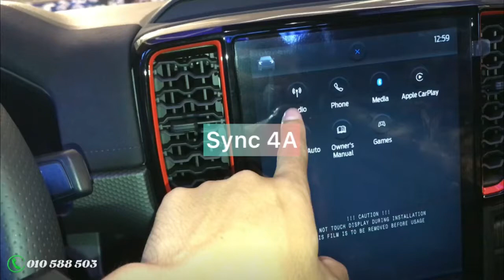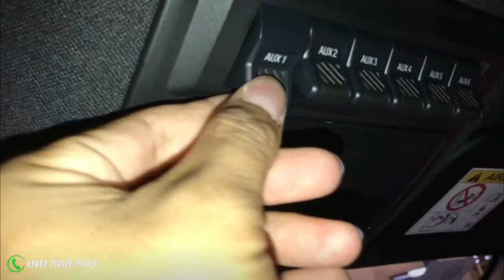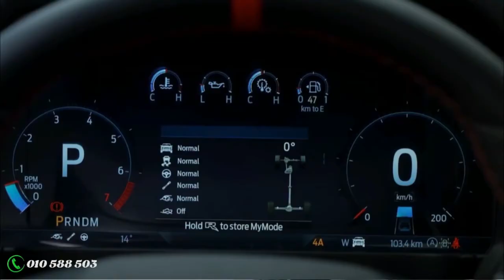Next-gen Ford Ranger Raptor 2023: the king of off-road pickup truck you're looking for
Ranger Raptor 2023 ទំនើប ធន់ រឹង និងបត់បែនបានគ្រប់កាលៈទេសៈ 🥰🥰
ធ្វើការកក់ដើម្បីទទួលបានរថយន្តឆាប់នេះៗ ហើយតម្លៃត្រឹមតែ $7X,xxx តែប៉ុណ្ណោះ | Next-Generation Ford Ranger Raptor 2023
ផ្នែកលក់: 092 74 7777  | 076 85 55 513 | 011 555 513

មានជម្រើសពណ៌រហូតដល់8 ពណ៌សម្រាប់ជ្រើសរើស!
Editors: InShot Video Editor &Picarts (Playstore)